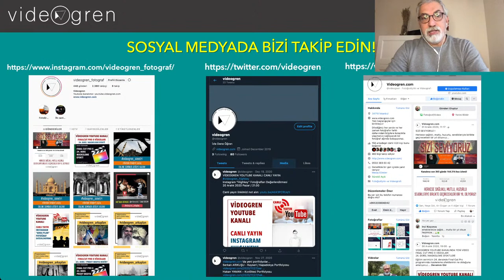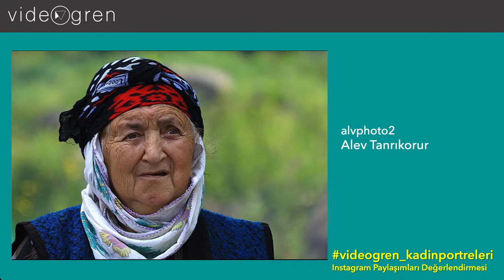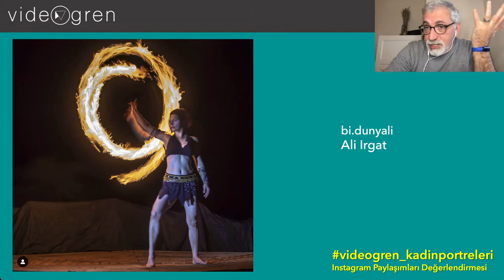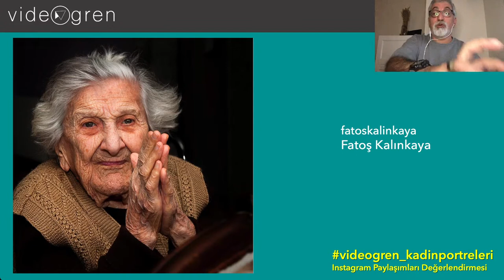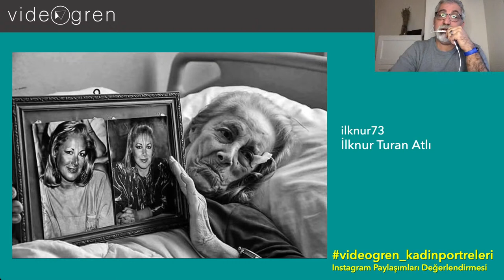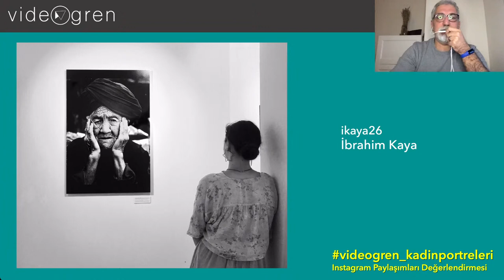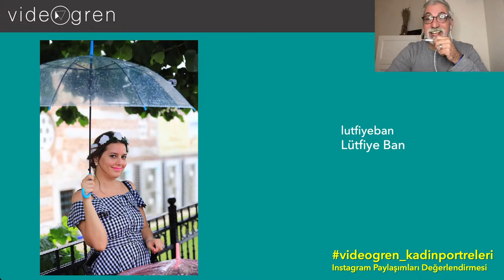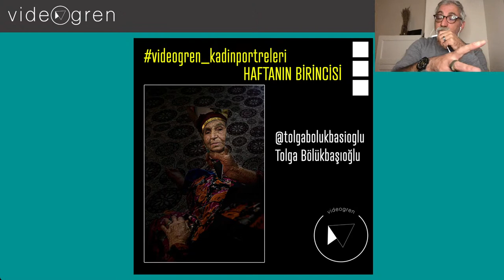Instagram "Kadın Portreleri" Fotoğrafları Değerlendirmesi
14 Şubat 2021 Pazar / 17.00
Geçtiğimiz hafta boyunca paylaşılan videogren_kadinportreleri etiketli fotoğrafların değerlendirmesini yapıyoruz. Hafta boyunca paylaşılan 600'e yakın fotoğraf arasından seçilen 100 kadar fotoğrafı tek tek yorumluyor, bu fotoğraflar arasından Haftanın Öne Çıkan 10 fotoğrafını belirliyoruz...